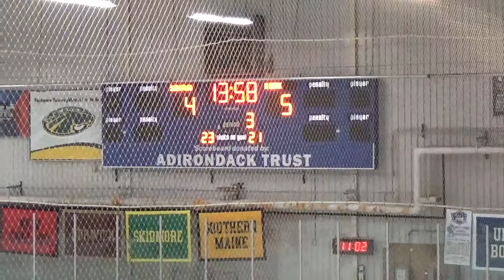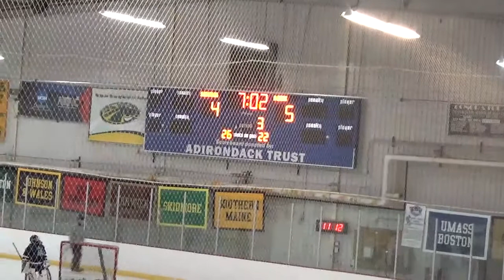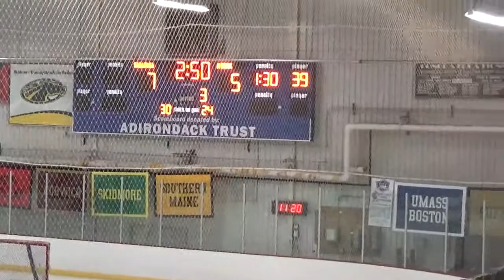1-4-20 SBK vs N Berkshire - Period 3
1-4-20 SBK vs N Berkshire - Period 3